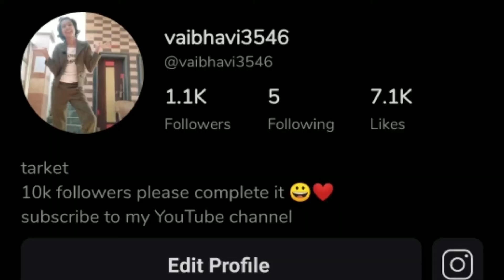1k followers clebration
1k followers clebration

1k followers
on moj